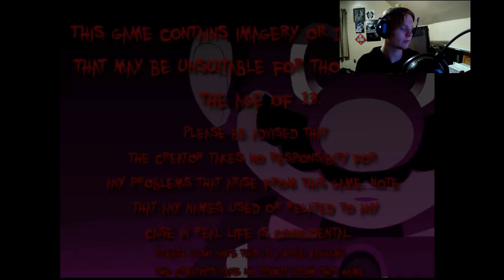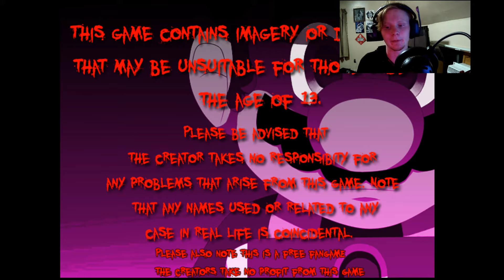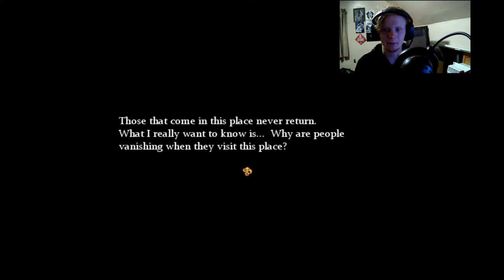Mario And The Music Box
I don't know why I was playing this but I did...